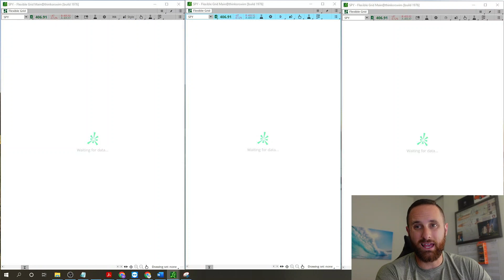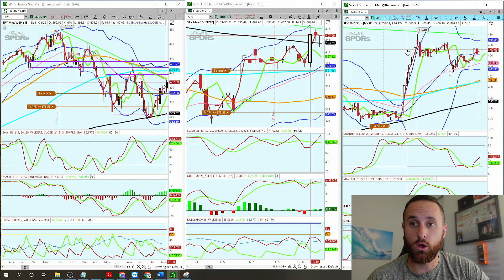THEY BOUGHT THE DIP.... AGAIN!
Hi I'm Mateo Blanco, I want you to become a success in the stock market.

U.S. Employers Added 263,000 Jobs in November. this was a slight drop from October 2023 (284,000) jobs added. Wall Street did not like main streets strength and traders/algos sold on this headline number.